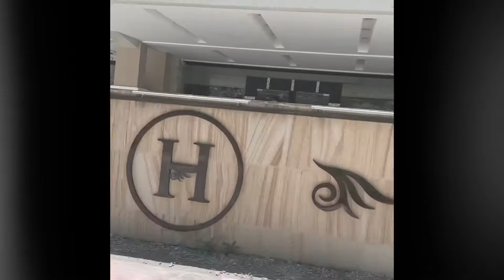Relocating Station 3